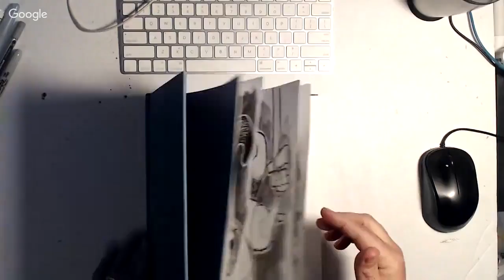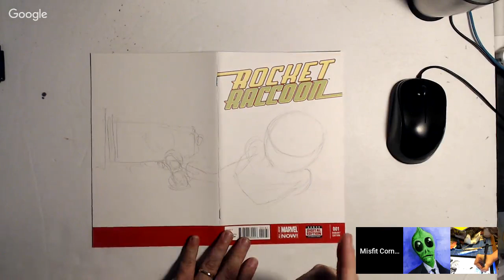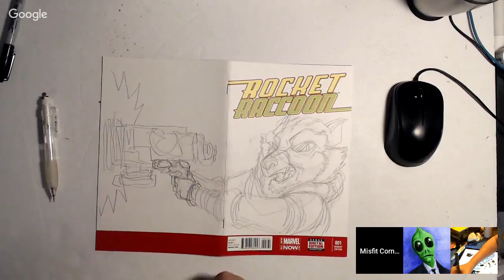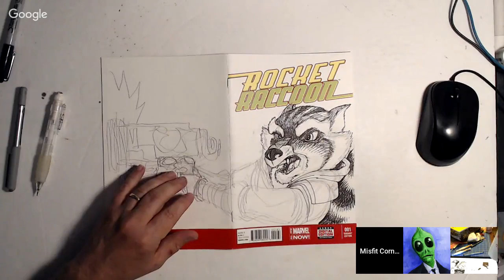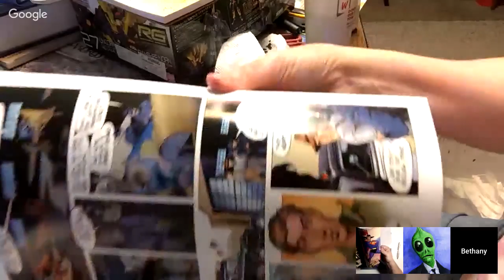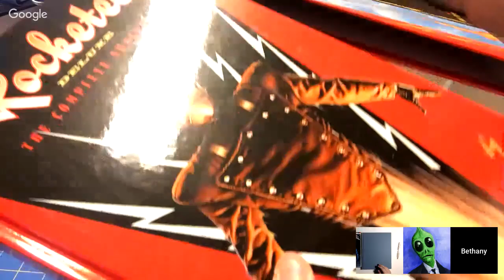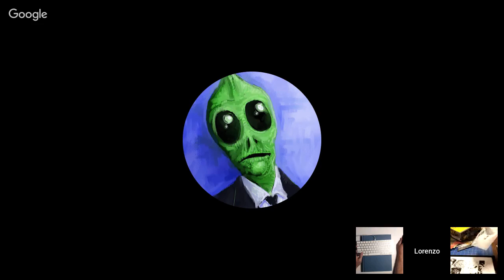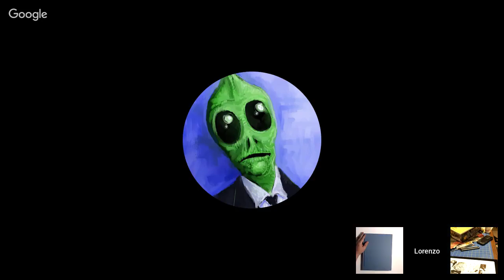Live Drawing on The HERO Hour!! Episode 53 ROCKET RACCOON from Avengers EndGame and More...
My pens of choice are the Uni-ball Vision Fine .7
The Pilot Precise V5 Roller Ball Extra Fine .5
The Pentel refillable brush pen